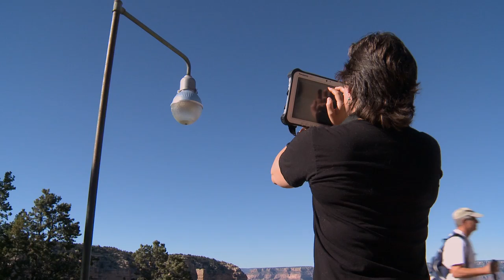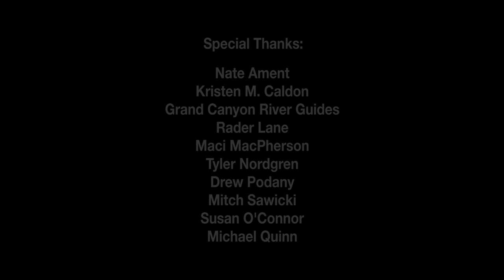Night Sky - Grand Canyon In Depth Episode 04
Journey to a place where the Milky Way stretches across the heavens. Experience the mystery and wonder of Grand Canyon's night sky with Astronomer Tyler Nordgren and Park Ranger Rader Lane. Explore its beauty and learn what you can do to help preserve it.

Click here to find out about the next night sky event at Grand Canyon

Grand Canyon In Depth is a video podcast series that explores the natural and human history of Grand Canyon National Park. Produced by the National Park Service in association with Bristlecone Media and Grand Canyon Association, the official nonprofit partner of Grand Canyon National Park.